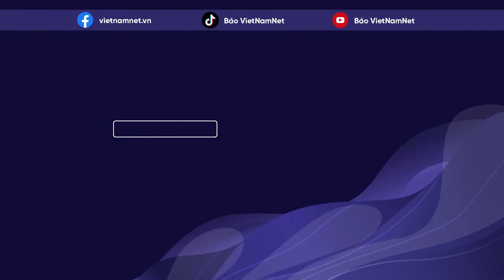Tìm ra nơi phát tán khí độc làm cây héo úa, người ngất xỉu | Vietnamnet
339ha hoa màu của gần 300 hộ dân ở Lào Cai bị ảnh hưởng của “khí độc, lạ” khiến lá cây khô héo, xơ xác… Tỉnh đã tìm ra nơi phát tán nguồn khí này.